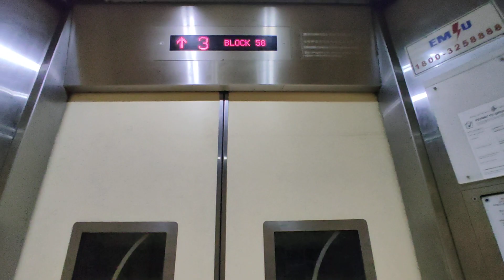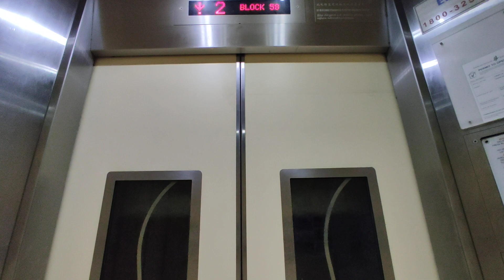[Dakota] Blk 58 Lift B - EM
Location: 58 Dakota Cres, Block 58, Singapore 390058
Estate name: -

Technical Specifications:
Floors served: 1-12
Manufacturer: EM Services (Shenyang Brilliant (BLT))
Capacity: 680kg - 10 persons
Wheelchair accessibility: Yes
Installed: 2009 (LUP)

Recorded on: Redmi Note 9S, ultra wide
Date recorded: 19 August 2021